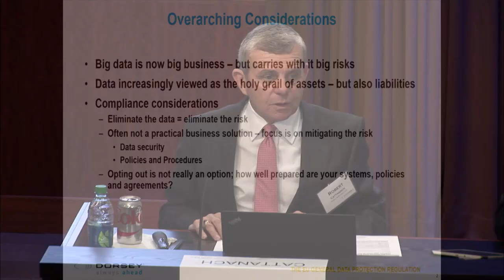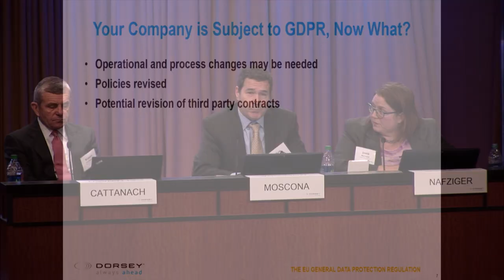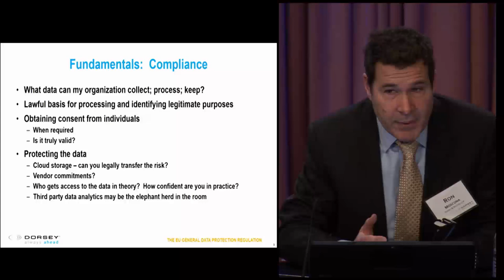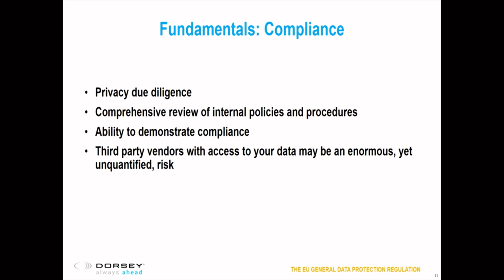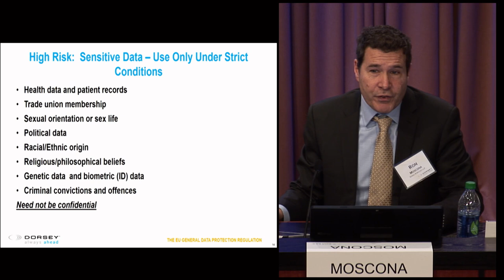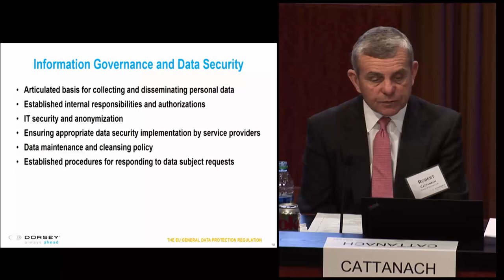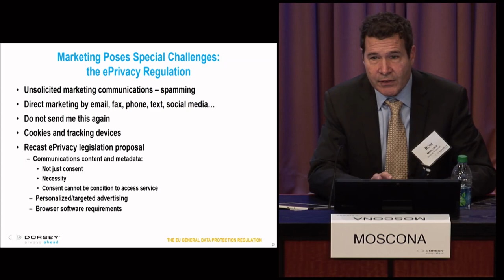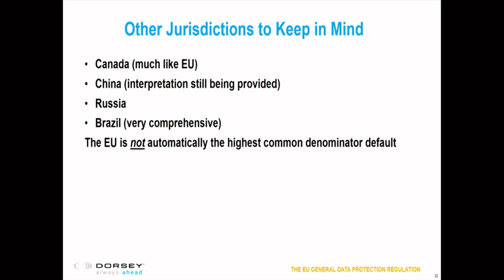The EU General Data Protection Regulation (GDPR): The Time to Act is Now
The EU’s Global Data Protection Regulation (GDPR), which promulgates comprehensive regulations governing the management of personal data, backed by the threat of staggering penalties for noncompliance, becomes effective on May 25, 2018.  The impact of the GDPR extends well beyond the EU’s borders.  Companies that operate in the EU, target EU-based consumers, collect EU consumer data, or even just monitor individual consumer activities are probably subject to the GDPR’s requirements and need to have their compliance efforts well underway.  Our presenters provided an overview of GDPR, explained its key requirements, and offered practical solutions for those companies that are required to comply.

Presenters:
• Robert Cattanach, Ron Moscona & Jamie Nafziger, Dorsey & Whitney LLP